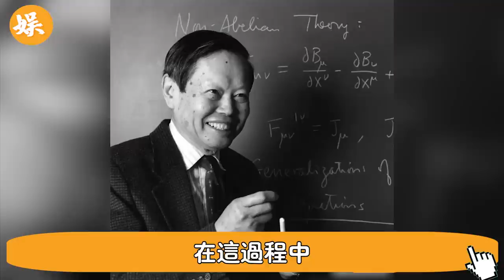101歲楊振寧病情惡化！細節曝光全網揪心，病重遺囑首公開：這些秘密，終於瞞不住了...翁帆果然不簡單#辣評娛圈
56歲邵美琪！被渣男鄭伊健害了7年，倪震看不下去說出實情，我們全錯了＃鄭伊健＃辣評娛圈

2女1夫還不過癮，深夜偷吃釀成大禍！一代絕色美男57歲竟淪落如此地步